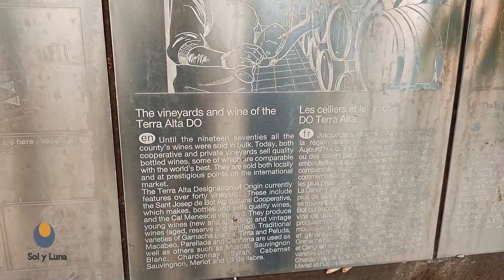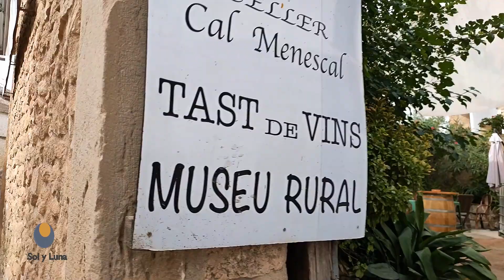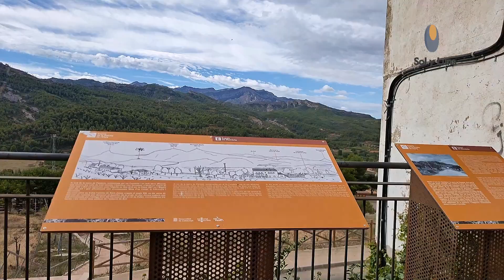BOT, PUEBLO IDEAL PARA HACER LA VIA VERDE DE TERRA ALTA A LA FONTCALDA (TARRAGONA ESPAÑA)